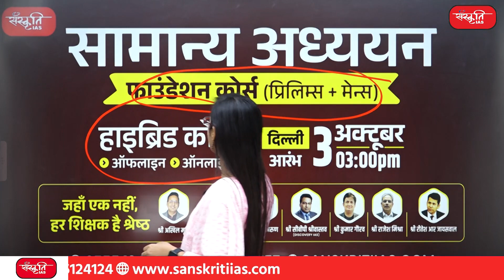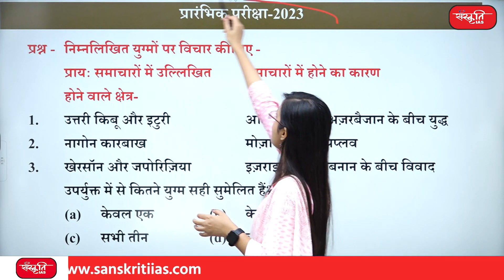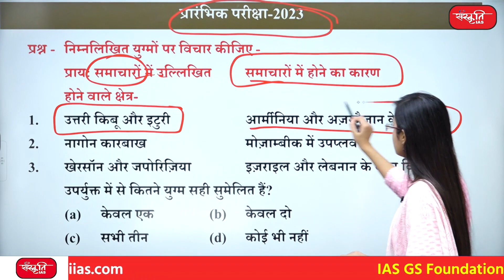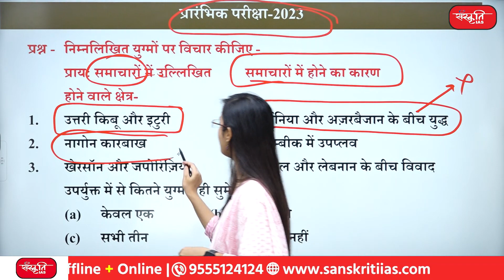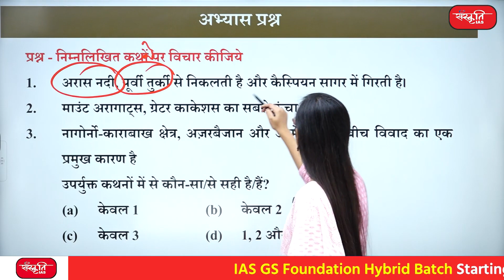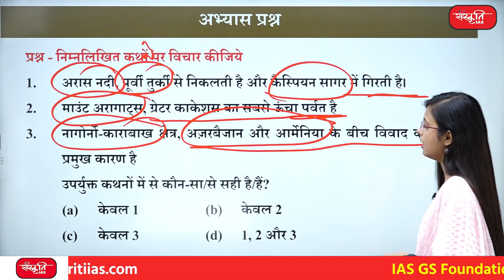PLACES IN NEWS | Episode - 11 | Nagorno-Karabakh in News | UPSC 2024 | Sanskriti IAS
नागोर्नो-काराबाख में अज़रबैजान के सैन्य अभियान ने क्षेत्र में नए सिरे से संघर्ष की चिंताओं को जन्म दिया है। लंबे समय से चला आ रहा यह विवाद अज़रबैजानी क्षेत्र के भीतर एक जातीय अर्मेनियाई क्षेत्र के इर्द-गिर्द घूमता है। हाल के हमलों से तनाव बढ़ गया है और अंतरराष्ट्रीय स्तर पर चिंता बढ़ गई है। इस एपिसोड में नागर्नो काराबाख विवाद की पृष्ठभूमि एवं कारणों की चर्चा मानचित्र के माध्यम से की गई है ।

Azerbaijan's military campaign in Nagorno-Karabakh has raised concerns of renewed conflict in the region. The long-running dispute revolves around an ethnically Armenian region within Azerbaijani territory. Recent attacks have heightened tensions and raised international concern. In this episode, the background and causes of the Nagorno Karabakh conflict are discussed through a map.